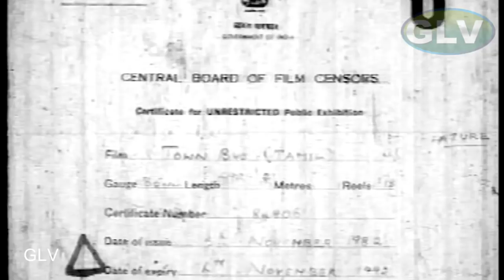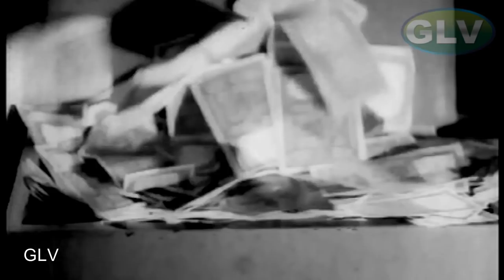Town Bus | Tamil Old Classic Movie | N.N.Kannappa,Anjali Devi,M.N.Rajam | K.Somu | K.V.Mahadevan HD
Town Bus | Tamil Old Classic Movie | N.N.Kannappa,Anjali Devi,M.N.Rajam | K.Somu | K.V.Mahadevan Full HD Video
Starring:N.N.Kannappa,Anjali Devi,M.N.Rajam,A.Karunanidhi,T.P.Muthulakshmi,T.K.Ramachandran,V.K.Ramasamy
Directed by:K.Somu
Written by:A.P.Nagarajan
Story by:A P.Nagarajan
Cinematography:V. K. Gopal
Edited by:T. Vijayarangam
Release date:13 November 1955